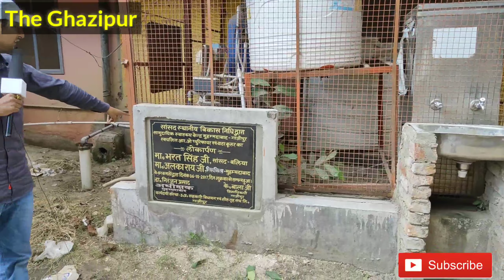जानिए मोहम्मदाबाद सामुदायिक स्वास्थ्य केंद्र का हाल , अस्पताल को खुद है इलाज की जरूरत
मित्रों इस हॉस्पिटल का नाम भारत छोड़ो आंदोलन में शहीद हुए स्वतंत्रता सेनानी स्व॰ श्री शिवपूजन राय के नाम पर है और जब हम लोगों ने इस हॉस्पिटल का निरीक्षण किया तो पाया कि यहां पर बहुत सी चीजें दुर्व्यवस्था की शिकार थी । यहां पर मरीजों के लिए आरो का वाटर टैंक लगाया गया है जो पिछले 6 -7 महीने से तरह से खराब है , जब हम अस्पताल परिसर के अंदर निरीक्षण करने पहुंचे तो हमने पाया कि अस्पताल परिसर के अंदर दो कुत्ते सोए हुए थे तथा अस्पताल के फर्श पर ना तो झाड़ू लगा था और ना ही उस पर पोछा लगा था , फर्श की गंदगी को देखकर ऐसा अंदाजा लग रहा था कि यहां पर सफाई महीनों से नहीं हुई है ।